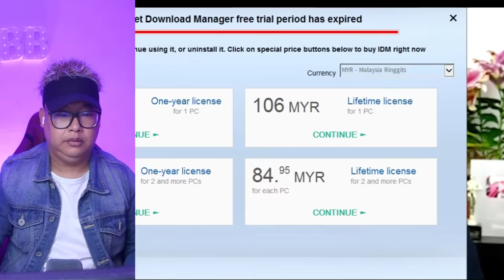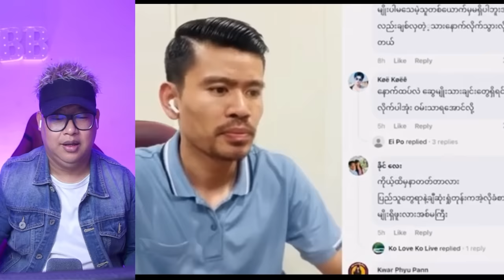တောင်ငူလေတပ် က ပုဇင်းကင်တစ်ကောင် ဌက်ကင်တစ်ကောင် နဲ့ ခဝေး ၄ ကောင် မီးဖုတ်သတင်းကောင်း